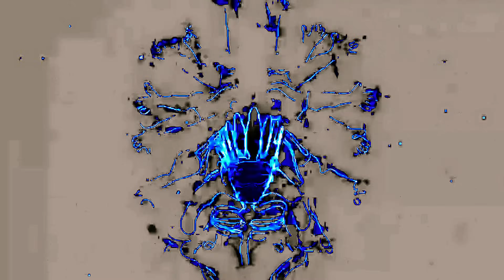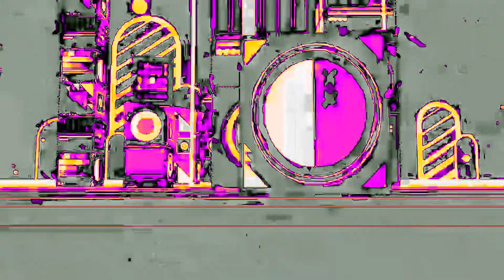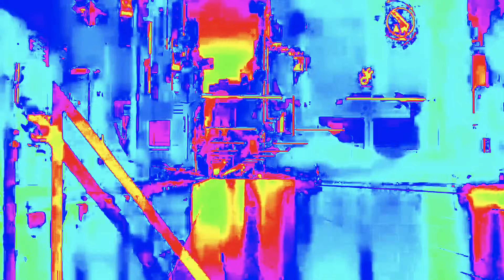Relaxing Progressive House Music DJ Set by Pimptronot | Perfect for Work and Relaxation | DJ MIX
Welcome to the ultimate one-hour journey of relaxation and productivity with Pimptronot's mesmerizing Progressive House DJ set. Unwind, escape the ordinary, and elevate your work experience with the soothing beats and uplifting melodies expertly curated to keep you in the zone. Whether you're looking for the perfect background music to boost your productivity or seeking a temporary escape from the daily grind, this mix is tailored to take you on a blissful musical adventure. Let Pimptronot's seamless transitions and captivating rhythms transport you to a state of pure relaxation and focus. Tune in now and redefine your work and relaxation experience with the enchanting sounds of Progressive House.

Tracklist:
1. Intro - A New Beginning
2. Serene Sunset
3. Tranquil Vibes
4. Floating Dreams
5. Euphoric Escape
6. Cloud Nine
7. Mindful Melodies
8. Journey Through Soundscapes
9. Ambient Aura
10. Ethereal Echoes